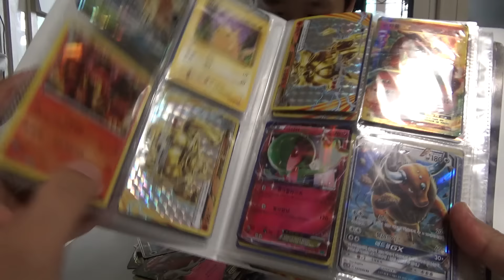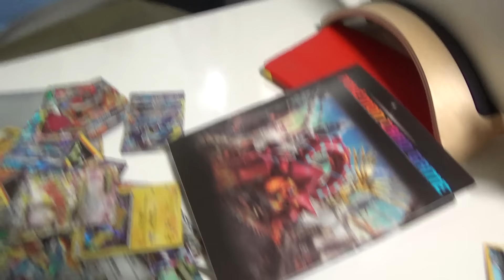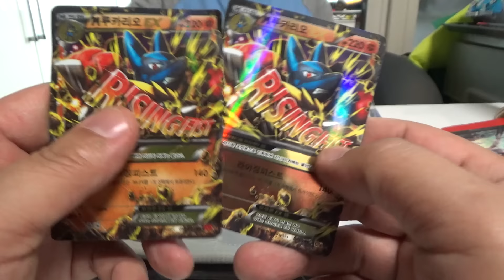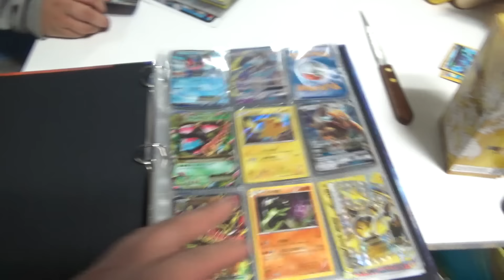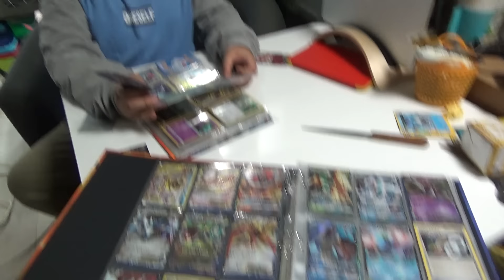포켓몬 카드 게임 링바인더 썬문 솔가레오 & 루나아라 카드 보관함 리뷰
인터넷 쇼핑몰에서 만원대의 가격에 구입한 제품으로 기존의 카드 보관함과 달리 상당히 큰 사이즈로 400여장의 포켓몬카드를 보관할수 있는 제품입니다.
카드를 그냥 보관하면 분실해서 잊어버리거나, 구겨지는 경우가 많은데, 소중한 카드를 이렇게 보관하시는것도 좋을듯 하네요~